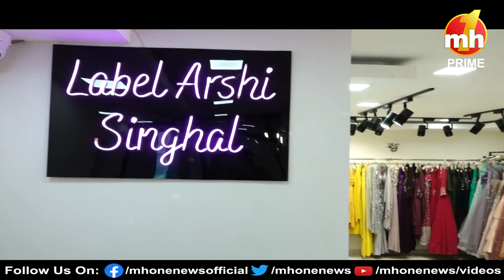इन त्योहारों पर जमकर करें खरीददारी, अपनी ड्रेस के साथ पहनें मैचिंग ज्वैलरी, Outfit देखिए ये खास...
इन त्योहारों पर जमकर करें खरीददारी, अपनी ड्रेस के साथ पहनें मैचिंग ज्वैलरी, Outfit पर देखिए ये खास प्रोग्राम...